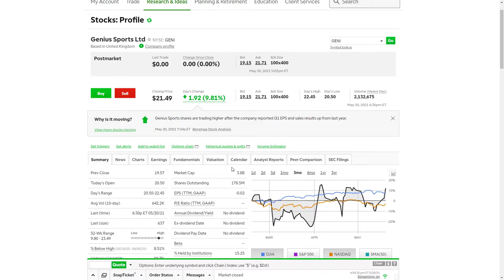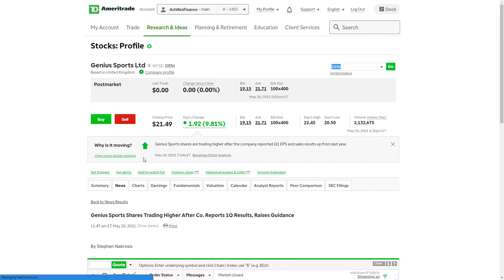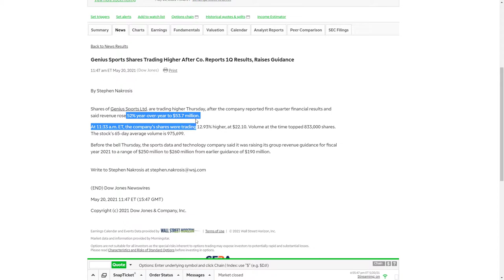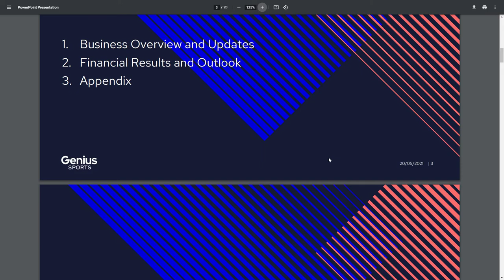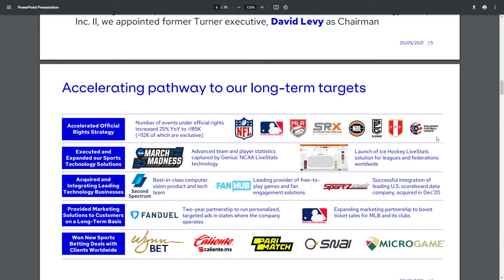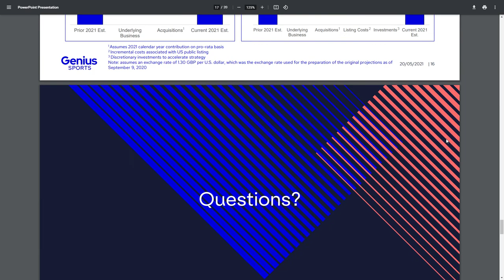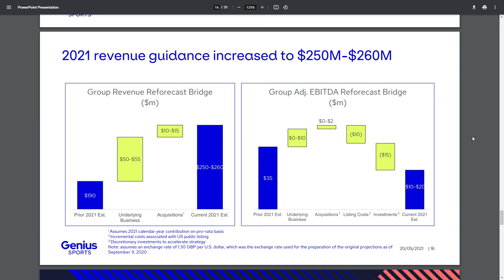Genius Sports ($GENI) Stock Earnings Review: Betting Big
Genius Sports ($GENI) completed their SPAC merger from $DMYD earlier this year and has rapidly become a force to be reckoned. With a series of strategic acquisitions and partnerships, we've seen $GENI beat big on earnings, and raise full year guidance by nearly 25%. Lot to like about this company!